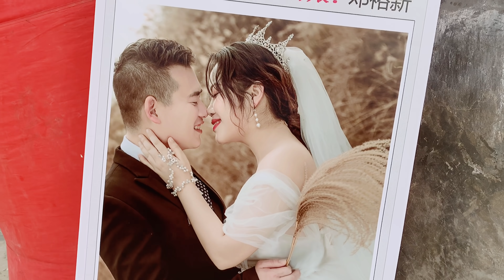苹果妹去参加表哥的婚礼，不由自主的想到自己啥时候能嫁出去『我是苹果妹』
苹果妹表哥结婚，带大家看看农村的婚礼是什么样的
哈喽，我是苹果妹👧

一个爱笑的广西妹子，喜欢用视频记录生活中美好的瞬间~~

朋友们请跟随我的镜头去发现不一样的精彩吧！！！